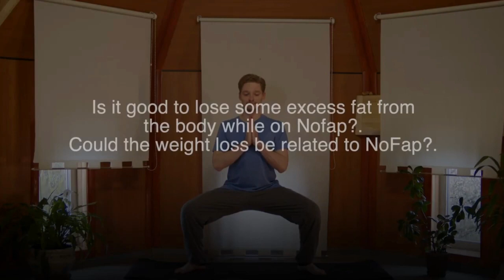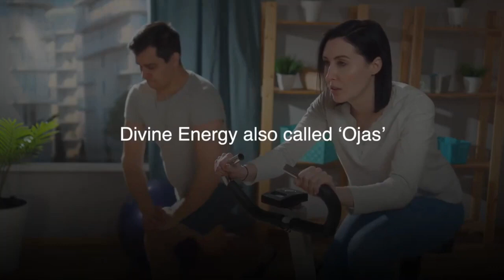Effects of Semen Retention Weighing Loss and Gain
Discover wide range of books on Amazon tailored to your specific needs, whether you're a beginner or seasoned practitioner. Start your journey today.

1- Semen Retention Guide
2-Semen Retention Discipline
3- Semen Retention Monk Mode
4-Semen Retention Benefits
5-Semen Retention Secrets
6-Semen Retention Attraction
7- Semen Retention Mastery

Books for Woman (Gift this book to your wife or sister or your female friend who wants to experience the celibacy Benefits
—Celibacy Benefits For Women

Social Media (All links together)

If my content has enriched your life, kindly consider supporting me by clicking the link below to make a donation.